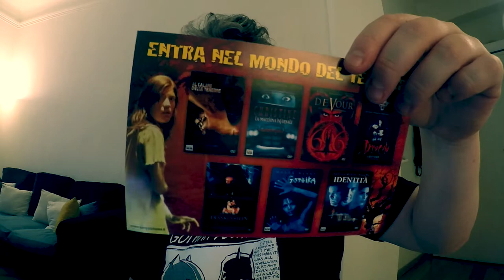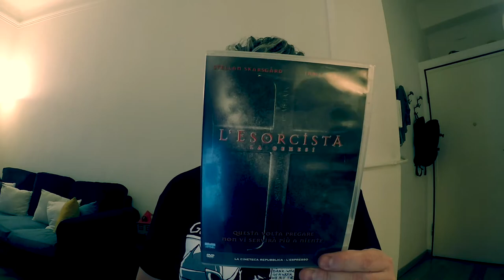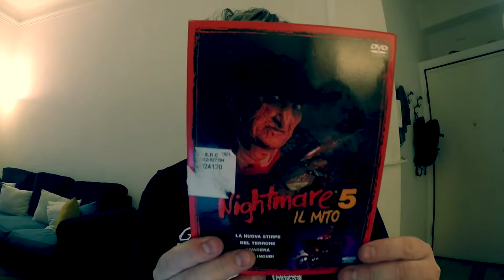CHE COLPO! DVD HORROR A 1,90 € - MERCATINI HORROR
Proviamo a cercare film horror a poco, in giro per mercatini e negozi.

Nightmare collection

💿 LINK PER ACQUISTARE DA AMAZON